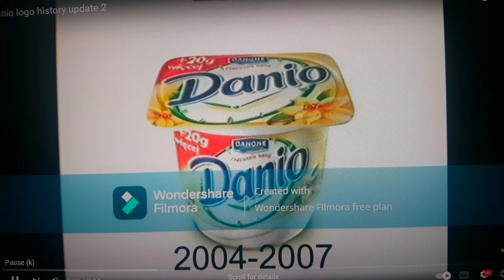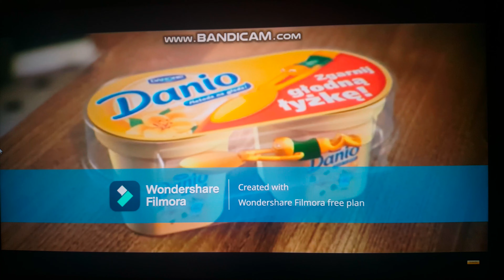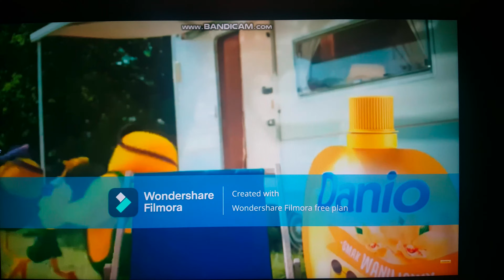Danio Logo History